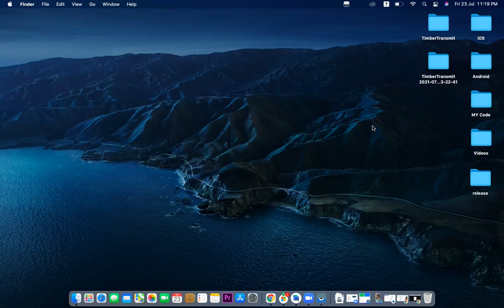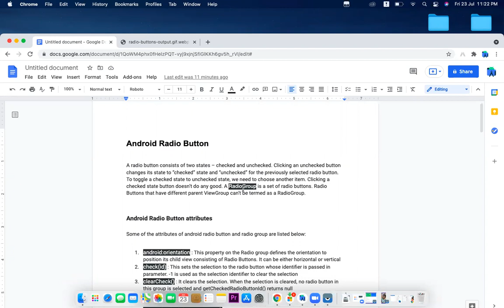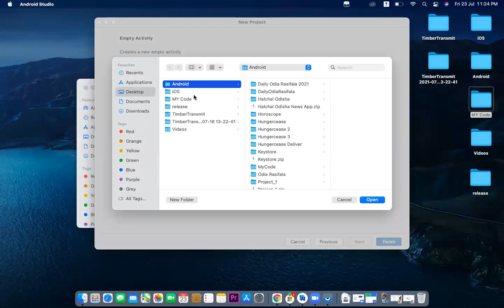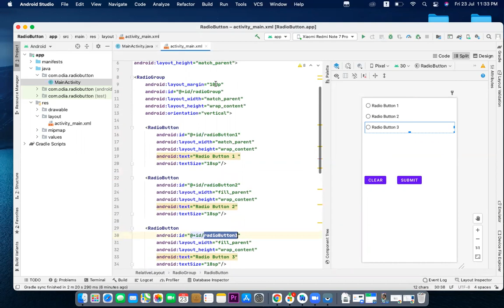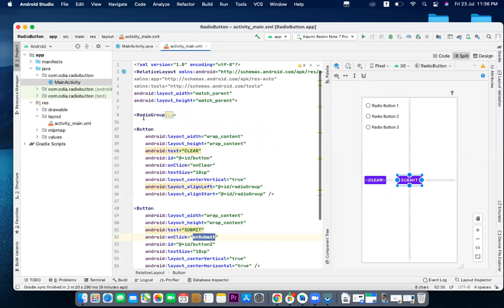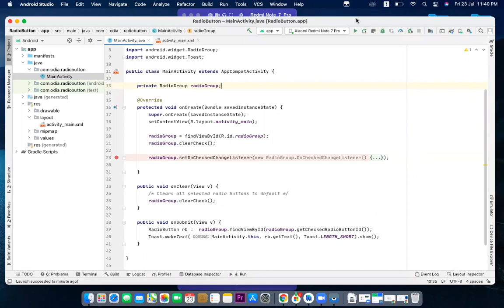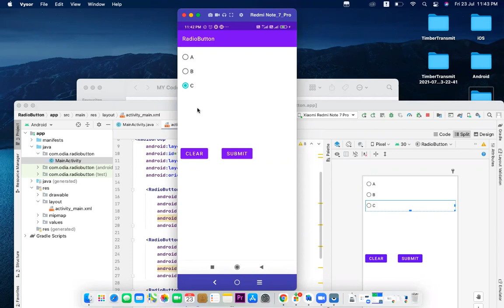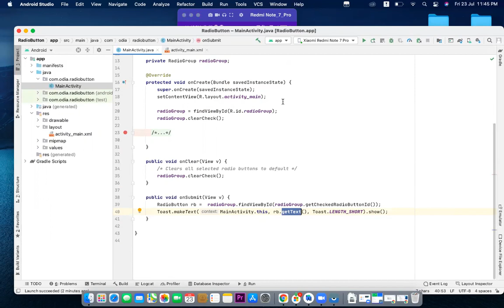How to use Radio Buttons & Radio Group in Android Studio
Hi, in this video, I'll show you step-by-step, how to use RadioButton and RadioGroup in Android Studio in Odia.

You'll be able to design an XML layout that consists of a RadioGroup containing five radio buttons and two other normal buttons to clear the selection and to get the id of the current selected RadioButton in this group.  When the Submit button is clicked, a Toast message is displayed based on which radio button is currently selected. The clear button clears the selection.

I'll also show you how to register a callback on RadioGroup and get a corresponding Toast message when we click a radio button for the first time or when the checked radio button changes in this group.